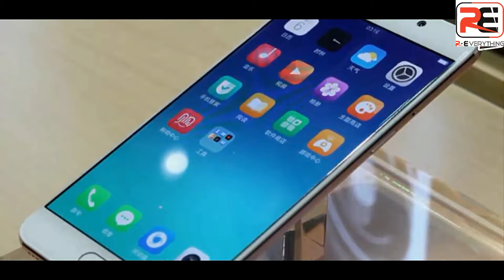Oppo Find 9 Snapdragon 835 and 8 GB of RAM